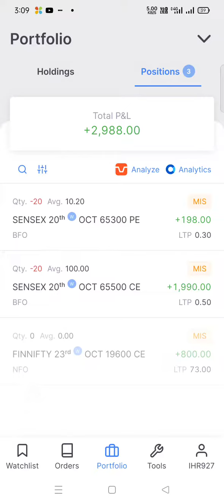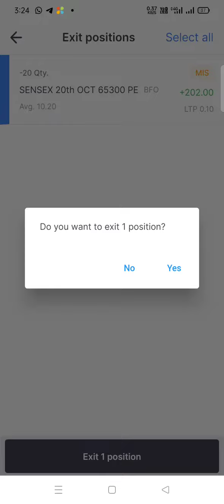SENSEX EXPIRY OPTION SELLING